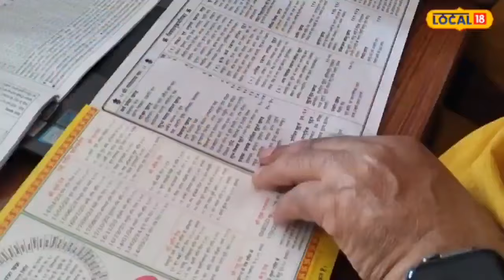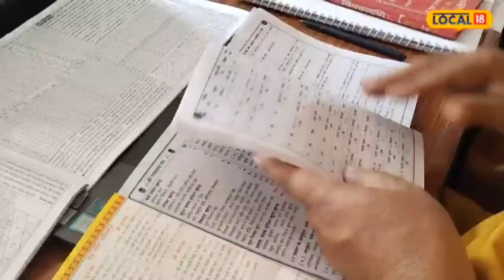Dhanteras 2023 : आप इस मुहूर्त में खरीद सकते है सोना, होगा महालाभ | Gold | Diwali 2023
Sagar News : दीपावली पांच त्योहारों का एक त्यौहार है. इन त्योहारों में सबसे पहला त्यौहार धनतेरस का होता है. धनतेरस के दिन भगवान धन्वंतरि, देवी लक्ष्मी और भगवान कुबेर की पूजा की जाती है.
Sagar News: Diwali is a festival of five festivals. The first festival among these festivals is Dhanteras. Lord Dhanvantari, Goddess Lakshmi and Lord Kuber are worshiped on the day of Dhanteras.